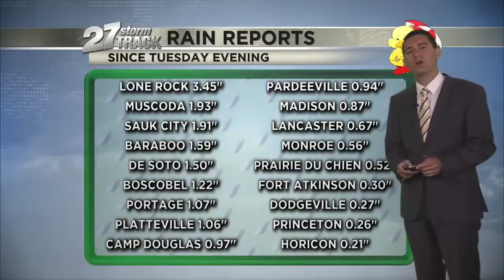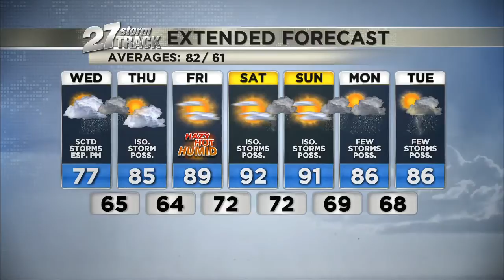Wednesday 11 a.m. Weather Update